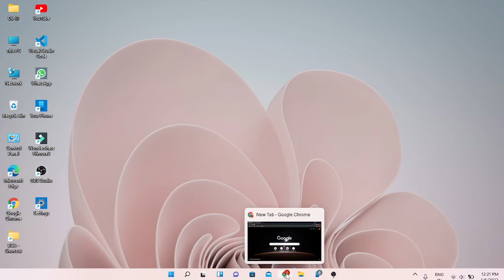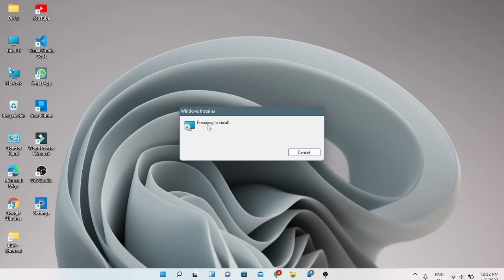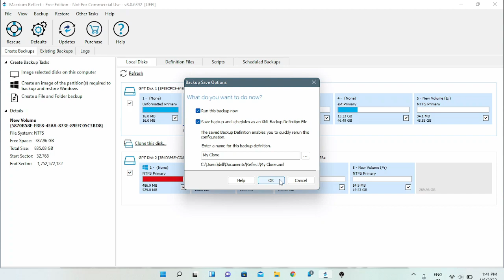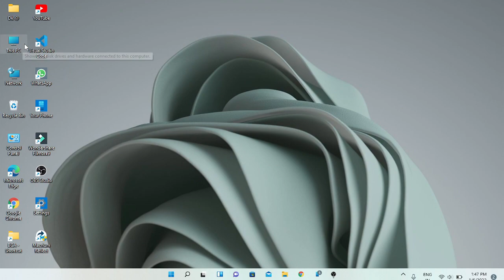How to clone OS from HDD to SSD by Macrium Reflect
In this video I am going to show you how to clone your windows or ubuntu or any other OS file from HDD to SSD with the help of Macrium Reflect Software